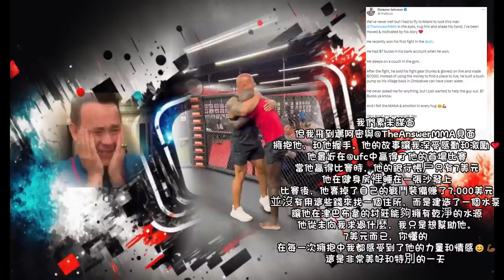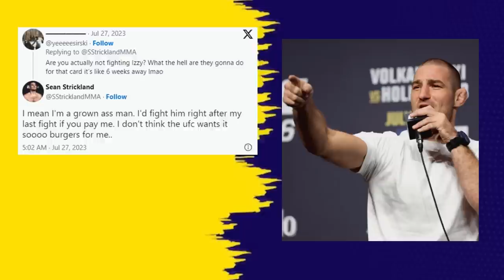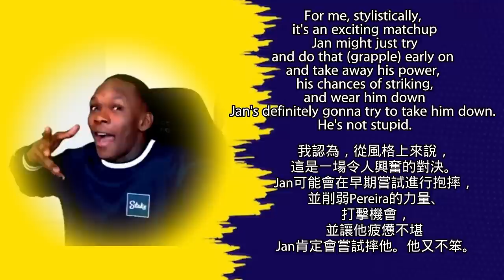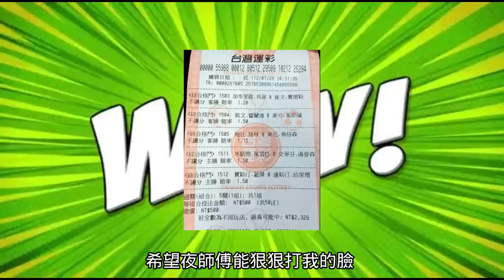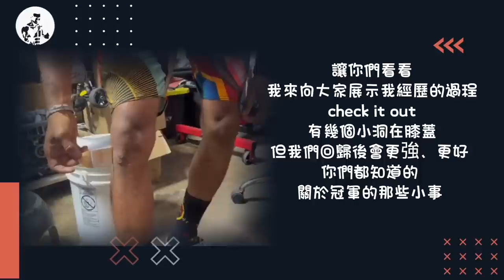UFC291年度最強卡 | BMF | 黑龍神預測波蘭大槌佩雷拉鹿死誰手 | 神奇小子 vs MVP? | The Rock驚喜現身 非洲選手感動世界 | 夜魔重回巔峰?最後一戰? | 芭比熱潮跟了嗎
UFC選手Themba Gorimbo在比賽前只剩7美元，於洛杉磯拳館沙發過夜。他勝利後賣掉拳套，為津巴布韋村莊建造水泵，改善生活。綽號「The Rock」的好萊塢巨星Dwayne Johnson感動於此故事，履行承諾贈送Gorimbo奢華公寓！另一頭，UFC 293中量級冠軍挑戰者激烈競爭，Sean Strickland成為最有希望，但他表示UFC不想這場比賽，引爆爭議。UFC巨星Alex Pereira在Walmart被跟踪？原來是USADA特工，釋除歧見。Tony Ferguson宣布不退休，自信即將進入巔峰期，迎戰Bobby Green。Conor McGregor在IG表態支持《芭比》還是《奧本海默》。UFC 291和Bellator X Rizin2聯合賽，賽前A. J. McKee感染葡萄球菌退賽，引起關注。